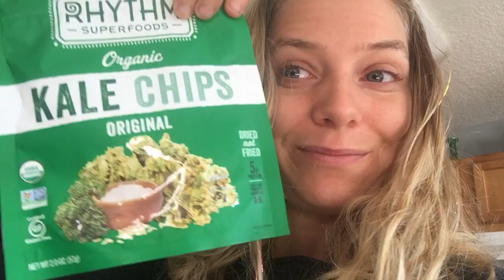TRUTHER / SELF CARE 10:19am March 22 2019